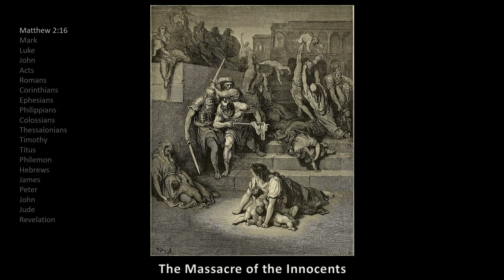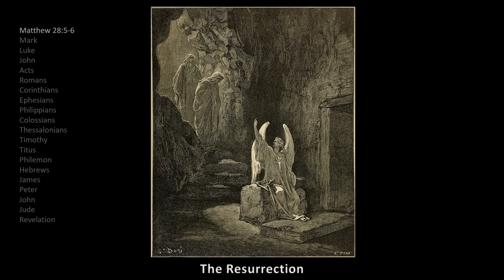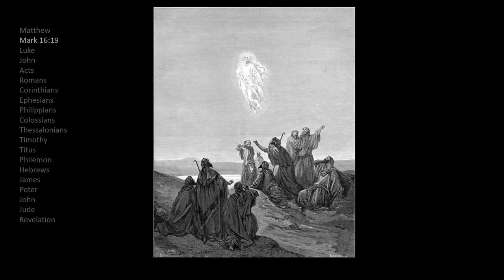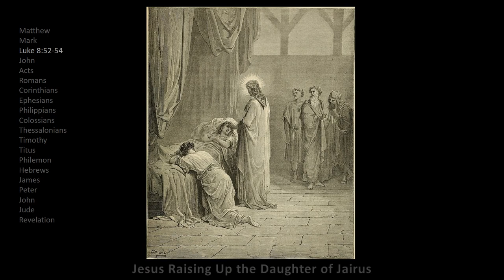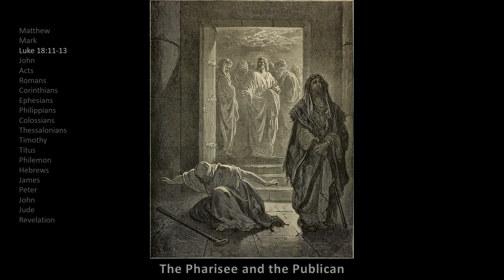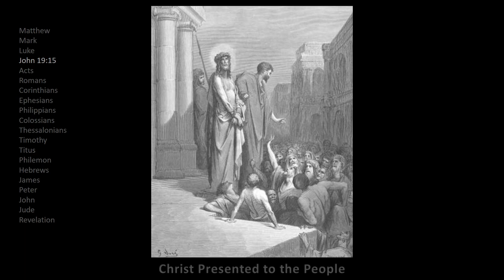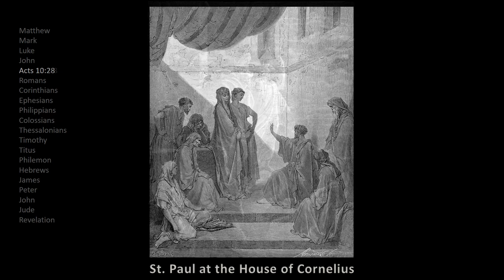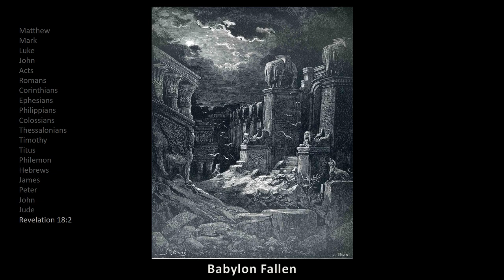Gustave Doré's famous Bible illustrations – II. The New Testament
French artist Gustave Doré produced hundreds of illustrations used in Bibles of many languages in Nineteenth Century. The prints were immensely successful and influenced popular culture. His biographer, Joanna Richardson, wrote: “Doré's illustrations of the Old Testament remind us, above all, of the God of Wrath: of massacres and murders, decapitations and avenging angels.”